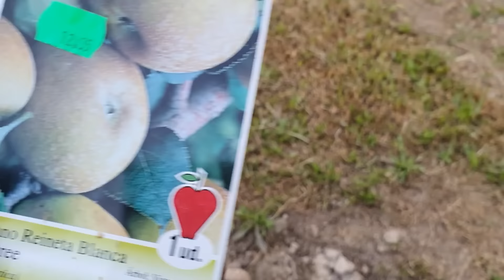Не хочу быть никому обузой ,не надеюсь ни на кого. Мои золовки плетут интриги.